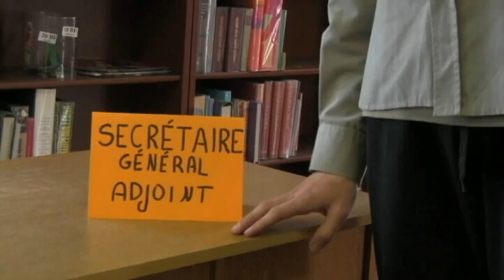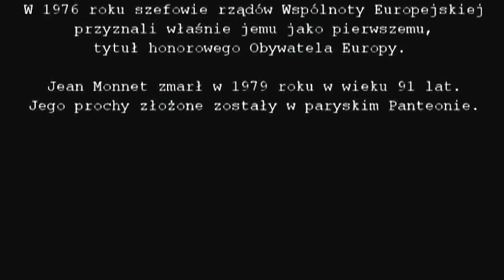Konkurs filmowy "Wielcy europejczycy" Dawid Bedrunka